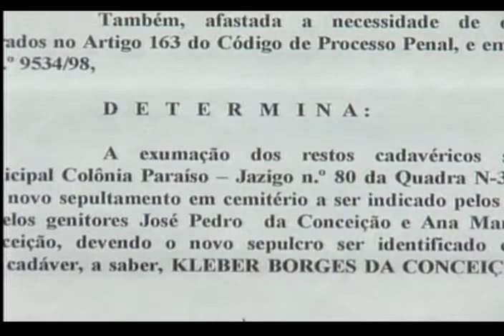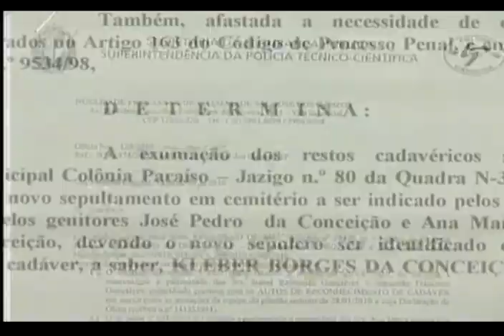Troca corpos - 19/07/2010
DEPOIS DE PERDER O FILHO EM UM ACIDENTE NA VIA DUTRA, UMA FAMÍLIA DE SÃO JOSÉ DOS CAMPOS LUTA NA JUSTIÇA PARA EXUMAR O CORPO QUE FOI ENTERRADO COM A IDENTIDADE DE UMA OUTRA VÍTIMA, TAMBÉM MORTA CARBONIZADA NO MESMO ACIDENTE. O DRAMA VOCÊ CONFERE AGORA NA REPORTAGEM DE KELLEN REIS.